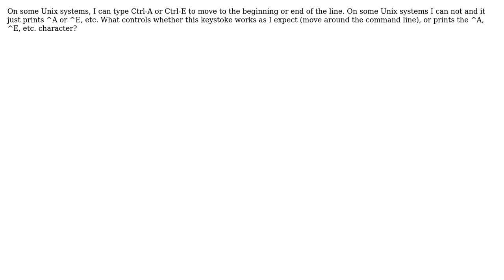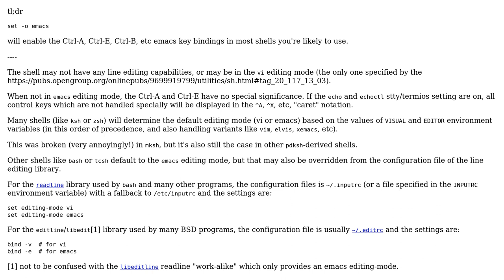Unix & Linux: What setting controls moving the cursor on the command line? (2 Solutions!!)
Unix & Linux: What setting controls moving the cursor on the command line?

With thanks & praise to God, and with thanks to the many people who have made this project possible! | Content (except music & images) licensed under cc by-sa 3.0 | Music | Images & others | With thanks to user rush user mosvy user Classified and the Stack Exchange Network Trademarks are property of their respective owners. You are responsible for your own actions.